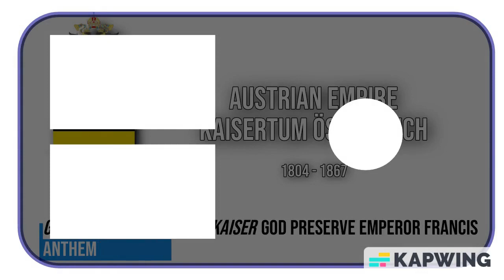Historical Anthems of Lithuania: Part 1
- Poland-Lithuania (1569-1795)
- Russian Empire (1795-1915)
- German-occupied areas of Russian Empire (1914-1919)